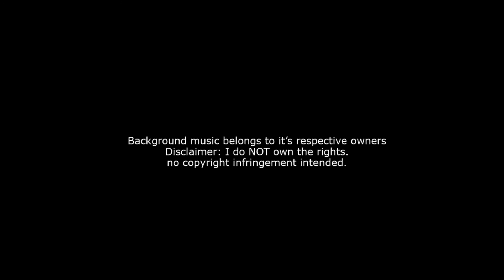3D Walkthrough Animation by Chai Kah Chun ID1401 1308100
Final ID5 Walkthrough Project in 3rd Year 3rd Semester. (1920x1080 Full HD)
The One Academy Of Communication Design
-School of Interior Architecture Design